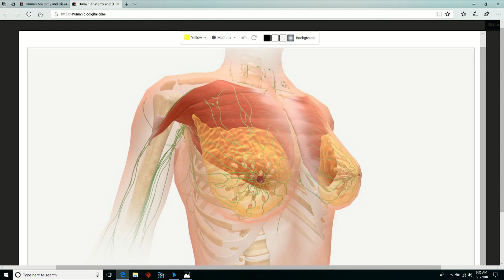Where Does Breast Cancer Spread?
Dr. Jane Mendez explains the most common places breast cancer could be expanded to. "Locally, it starts in the armpit and once it reaches the lymph nodes it has the potential to possibly expand to more distant parts of the body such as bones, liver, lungs and brain," says Mendez.